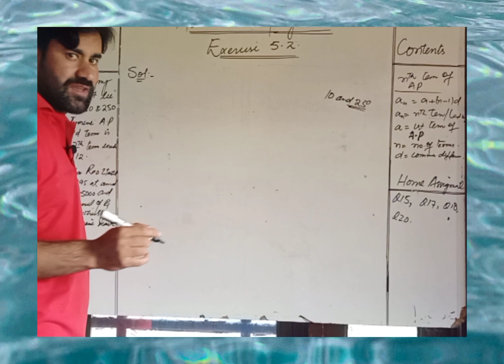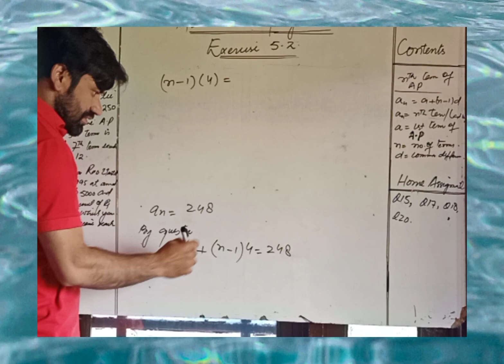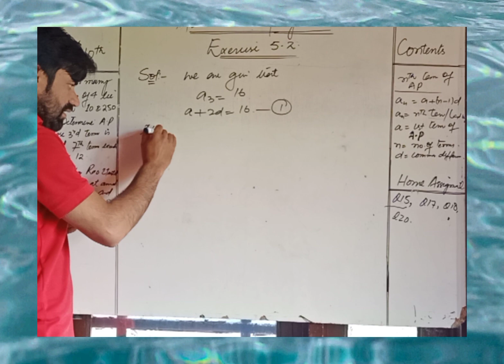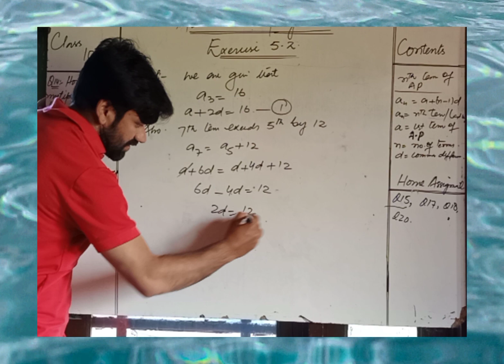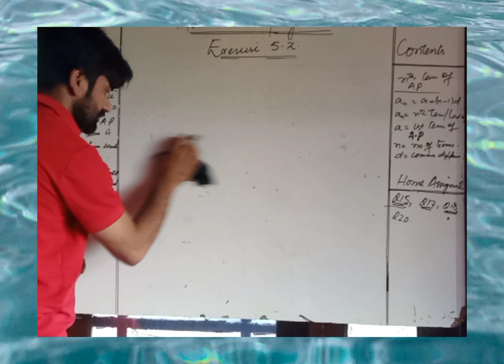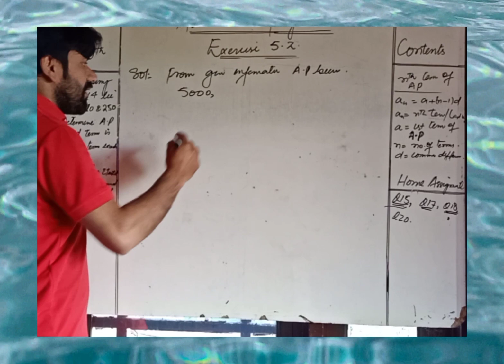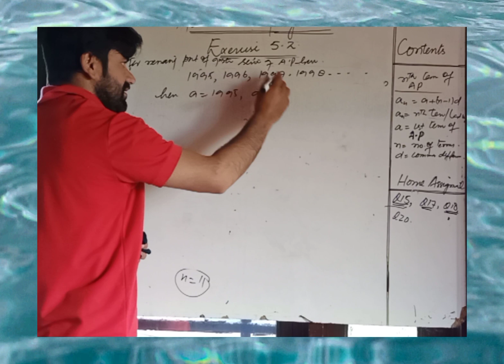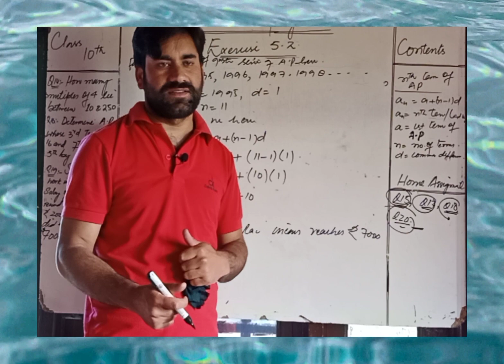ARITHMETIC PROGRESSION CLASS 10TH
Exercise 5.2 Question no.'s 14 to 20